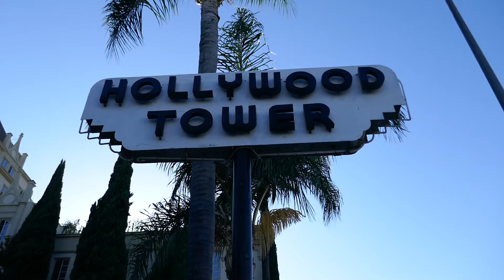William Powell & Humphrey Bogart Hollywood Tower Former Home Los Angeles California USA Sept 2021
Actor William Powell & Actor Humphrey Bogart Hollywood Tower Former Home Los Angeles California USA September 2021.